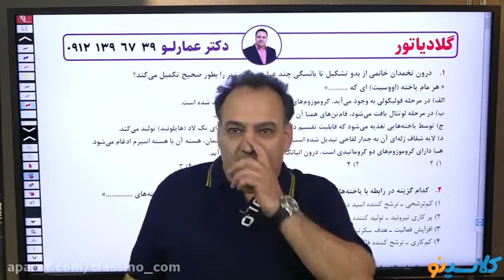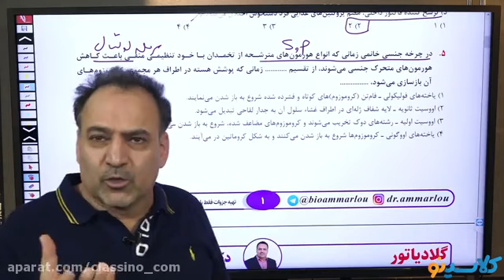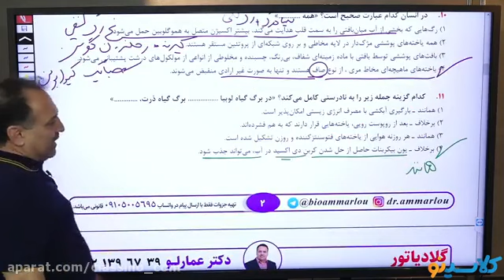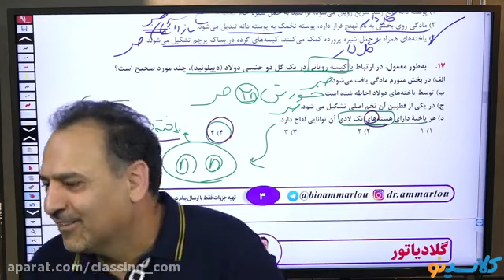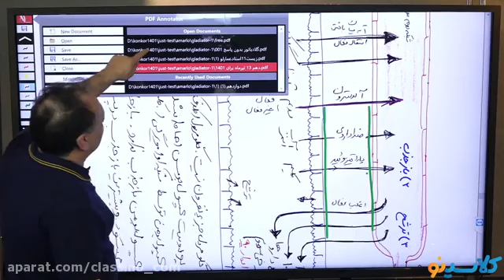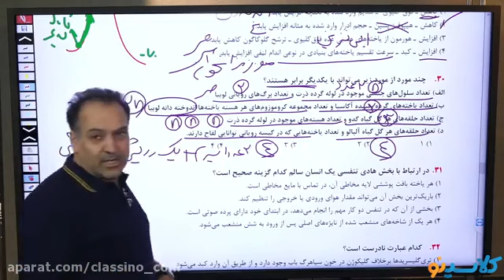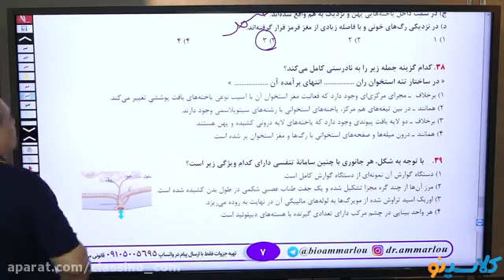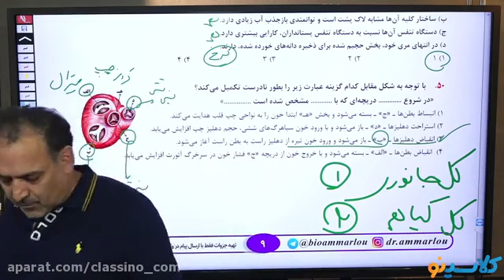Ninth online math class of Aghaoli conference class for you lover Subjects